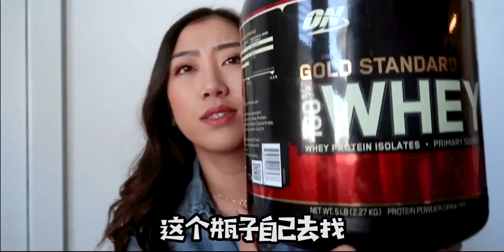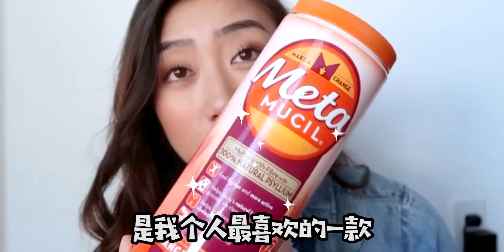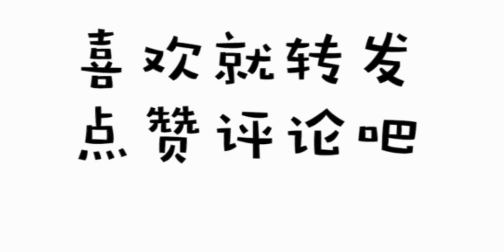减肥是场持久战，小阔爱们准备好了吗？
Old Threads,女神,美女,搞笑视频,留学,健身房,夏季